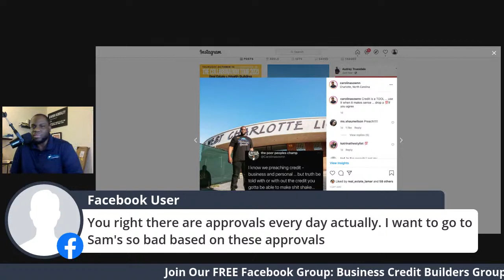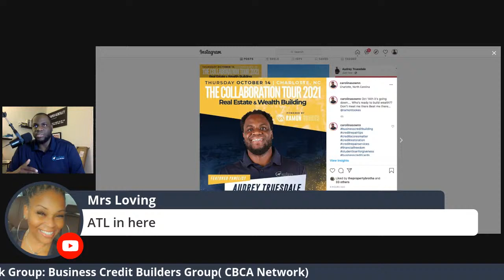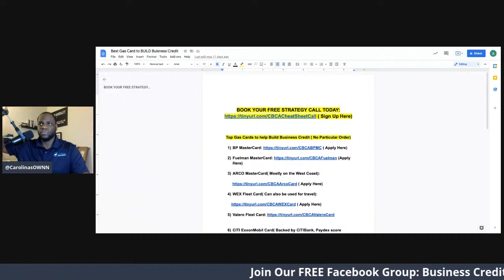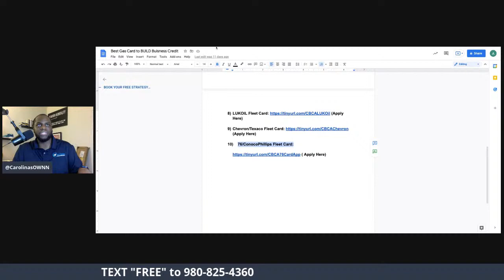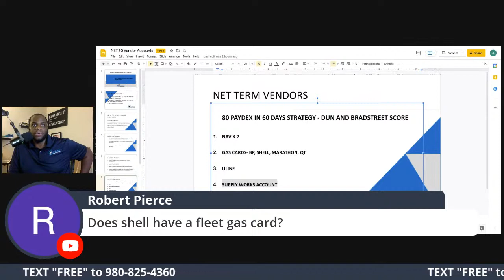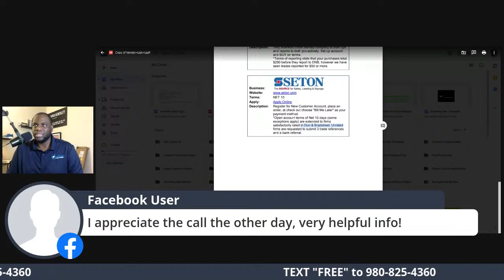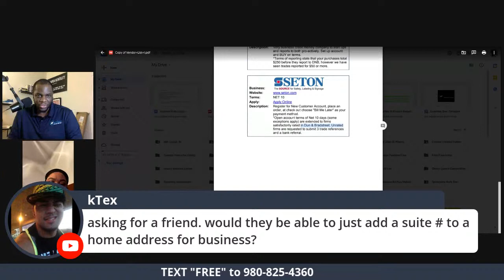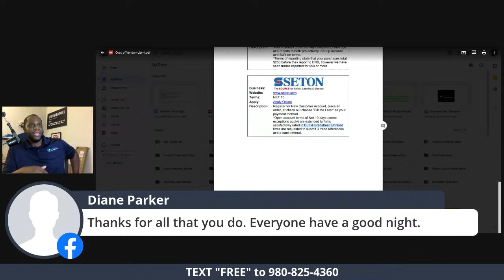STOP wasting money on Net 30 Accounts | 10 Guaranteed Approval Accounts that Report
OR

Pay WHATEVER YOU WANT VIP Tickets Available!

Personal Credit:

Get Access to ALL 3 Of Your Credit Reports for 1$